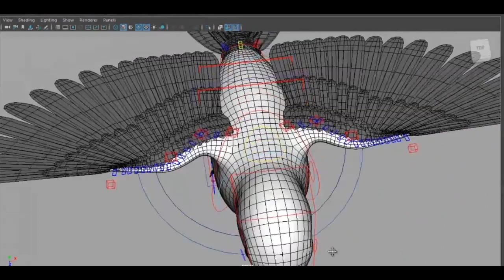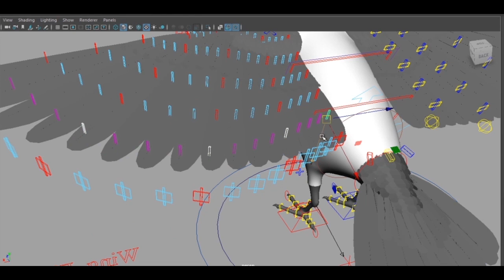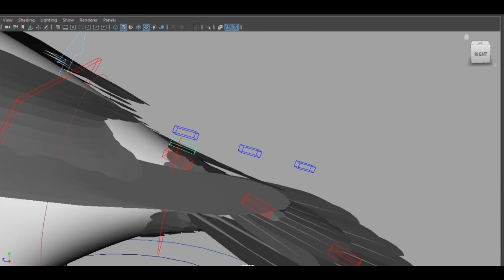Bird rig demo